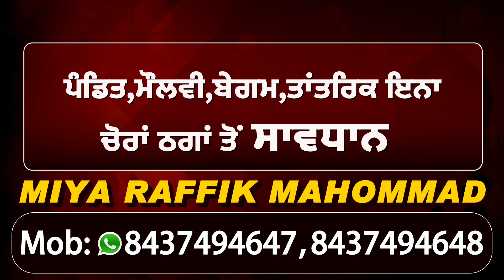Diljaan ਦੀ ਮੌਤ ਤੋਂ ਬਾਅਦ Puran Shahkoti ਤੇ Lehmber ਦਾ ਕਹਿਣਾ ਬੇਵਕਤੀ ਮੌਤ ਹਮੇਸ਼ਾ ਤੰਗ ਕਰਦੀ ਹੈ